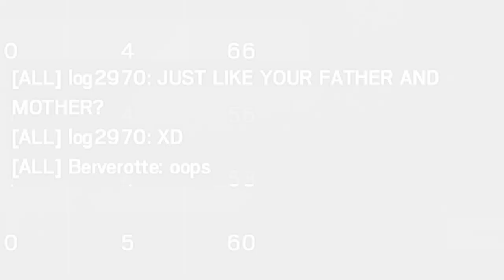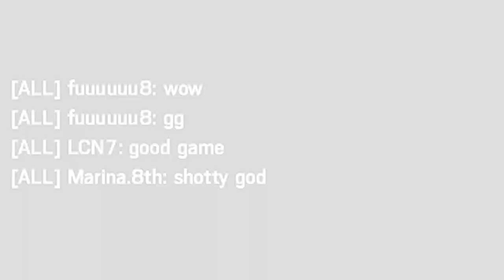Tom Clancy's Rainbow Six Siege Shotgun edition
R6S random shotgun fun.